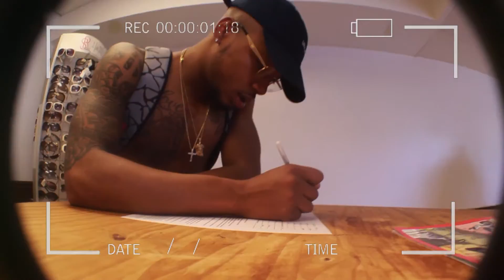ChrisTv York & StarJ | Dr Jekyll & Mr Hyde | song produced